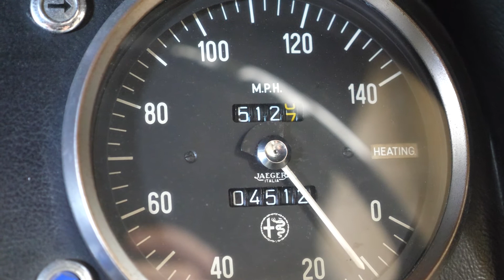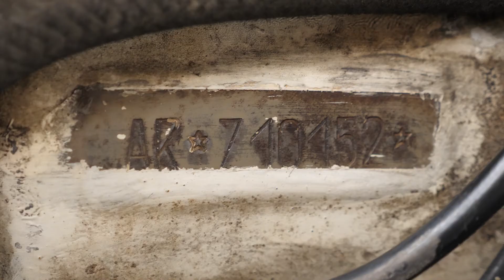65 Alfa Romeo Spider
The Bonhams MPH 22 May Auction
Bicester Heritage - Hangar 113